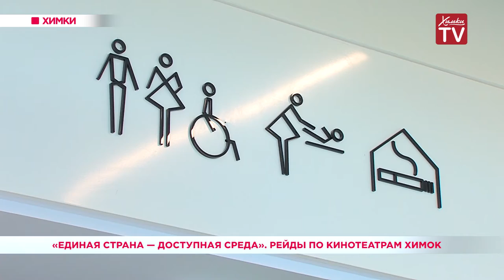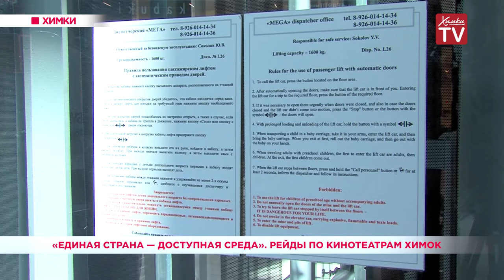«Единая страна — доступная среда». Рейды по кинотеатрам Химок. 25.06.19